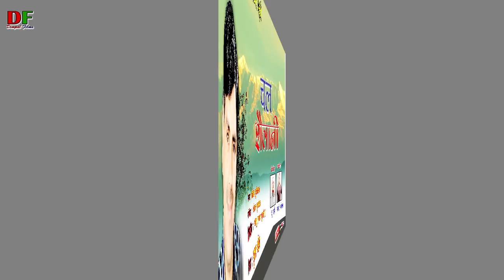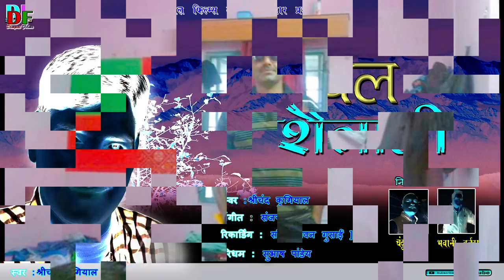चल शैलानी CHAL SHAILANI | LATEST GARHWALI VIDEO SONG 2018-19 | SRICHAND KUGIYAL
SONG : चल शैलानी CHAL SHAILANI

SINGER- SRICHAND KUGIYAL

RIDHAM-SUBHASH PANDEY